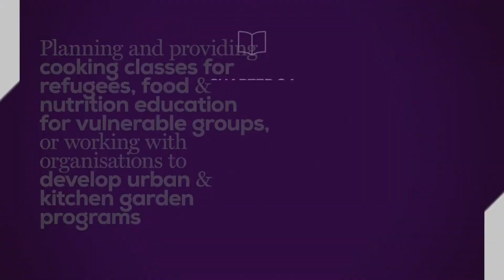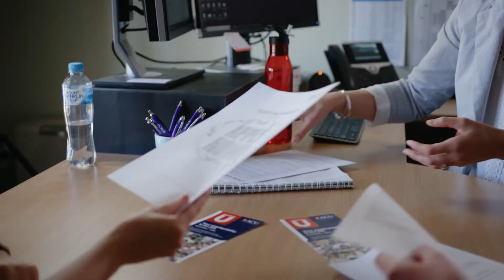Nutrition science at ACU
00:00 Introduction
00:32 Why study nutrition science at ACU?
03:00 Our courses
03:28 Placements, practical experience and partnerships
04:12 Overseas opportunities
04:41 Admission pathways
06:05 Class sizes, timetables and assessments
07:26 Further studies at ACU